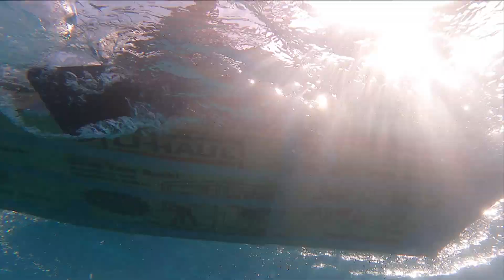July 14, 2023 MMA Summer Camp